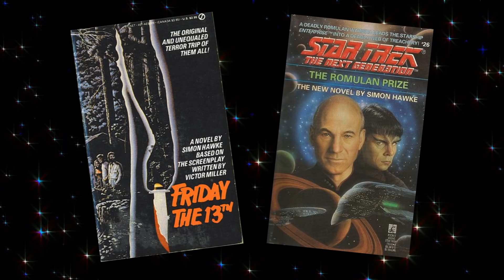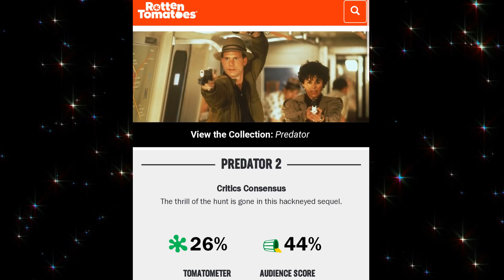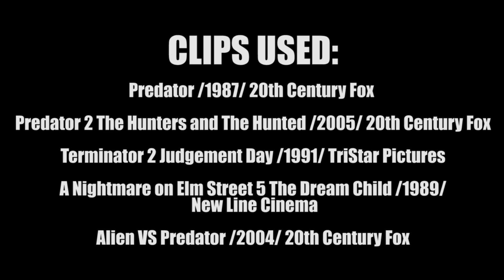10 Things You Didn't Know About Predator2